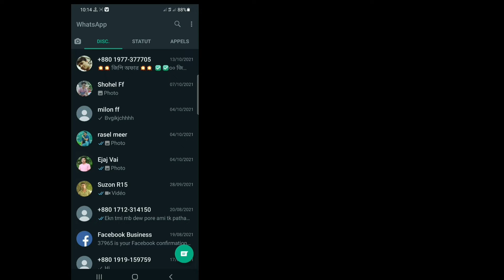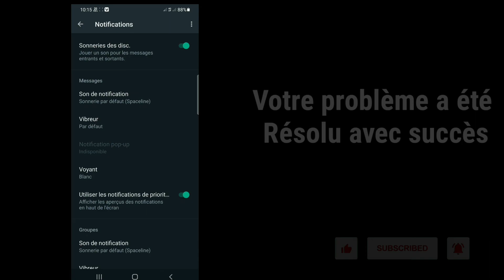Comment réparer la notification WhatsApp ne s'affichant pas sur l'écran d'accueil Android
Android School

Aujourd'hui, dans cette vidéo, je vais vous montrer comment réparer la notification WhatsApp qui ne s'affiche pas
Continuez à regarder la vidéo jusqu'à ent,
C'est une méthode très simple et facile.

Activez la notification de l'application WhatsApp.

Ouvrez l'application Paramètres de votre téléphone.
Sélectionnez « Applications et notifications »
Cliquez sur l'option pour afficher toutes les applications.
Faites maintenant défiler vers le bas et cliquez sur WhatsApp.
Appuyez sur « Notifications »
Vous verrez une liste de toutes les options de notification pour WhatsApp, recherchez simplement une option désactivée et réactivez-la.